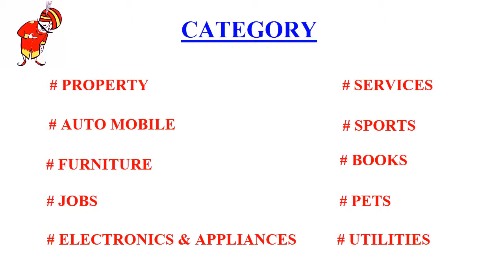DELL LATITUDE E6530 LAPTOP || Intel i7 3 Gen Laptop || Old Laptop || Used Laptop in Good Condition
For Details Please contact (You can also share your product video to us) along with final price and 2 to 3 picture of the product for sale (Note- This service is totally free absolutely)
Product : DELL LATITUDE E6530 LAPTOP  (Old Product) in new condition with out warranty (This Product is not carry any official warranty)
Terms & Condition: This product location: City-Rourkela, Dist- Sundergarh, State- Odisha
1. If you are from out side the location then the courier cost will be charged extra.
3. Payment must be transfer 100% before delivery of the materiel
4. We are not responsible for your transaction.
5. If any problem with regarding the product / complain / in deal you can contact with the sealer directly.
 (NOTE- We are not responsible for your loss or any financial couse ) Used Product for Sale || DELL LATITUDE E6530 LAPTOP || Old Product for Sale
 We are the first youtuber who is started this type of service in you tube.